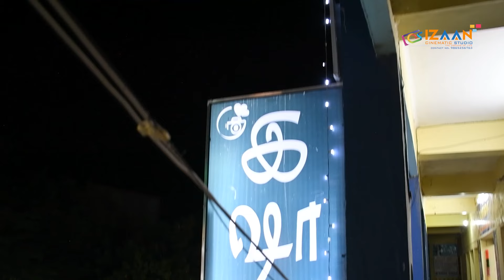அரசாள வந்த அம்மன் கோவில் பூத்தட்டு திருவிழா 2024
ராமநாதபுரம் மாவட்டம் ராஜசிங்கமங்கலத்தில் மிகப்பெரிய திருவிழாவாக கொண்டாடப்படும் முக்கியச் திருவிழாக்களில் பால்குடம் மற்றும் பூத்தட்டு எடுத்தும் திருவிழாவும் அடங்கும்